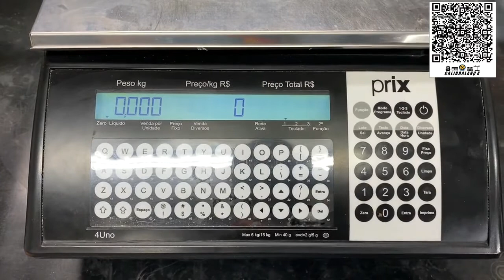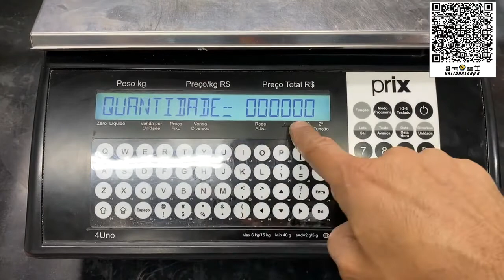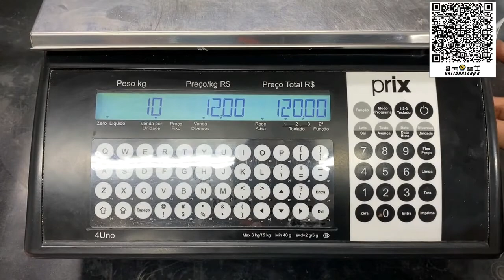Imprimindo Diversos Unidade na balança digital Toledo Prix4 Uno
Imprimindo Função Diversos - Unidade na balança toledo Prix4 Uno